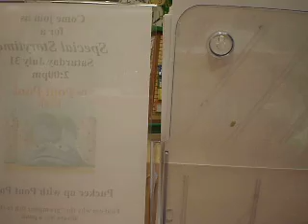Buzz Lightyear and Alice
I was at a bookstore in the kids section and I got bored...